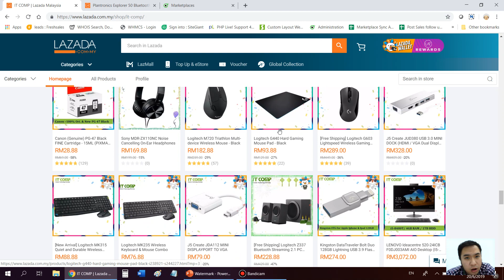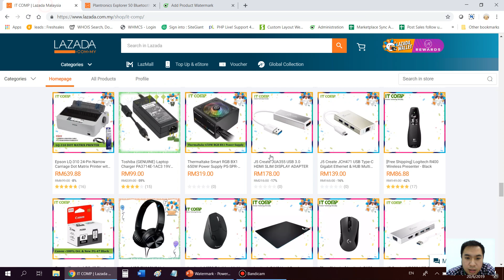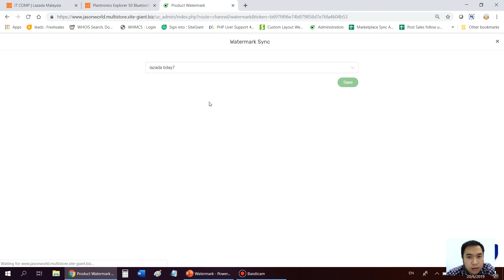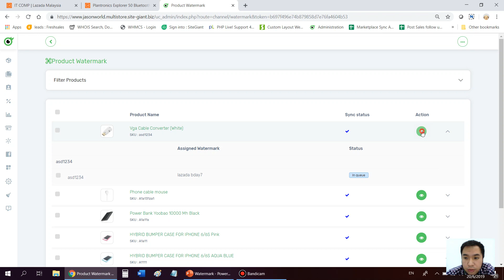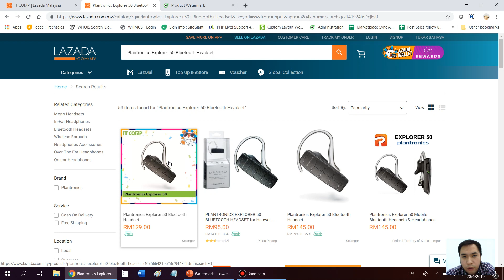Lazada Product Watermark Video (English version)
Lazada Product Watermark  -  Make your products more noticeable by your customers

Find it hard to stand out on Lazada Search Page because of your competitors?
Want to add watermarks to your product images but it’s too much work to edit one by one?

Introduce you a SiteGiant app that helps to save your time and effort by 50% -  Product Watermark App.

Just apply your own designed watermarks or use our ready-made templates for your product photos and sync to Lazada.

How Lazada Product Watermark benefits me? :
✅ Stand out from your competitors
✅ Better branding for your Lazada store
✅ Increase sales by highlighting your products on search page
✅ Upload and delete your watermark in bulk, manage them with ease

Interested to find out more?